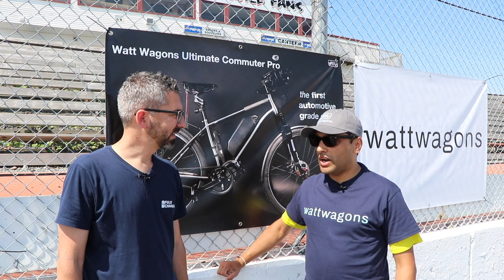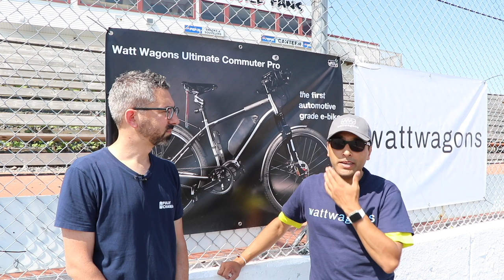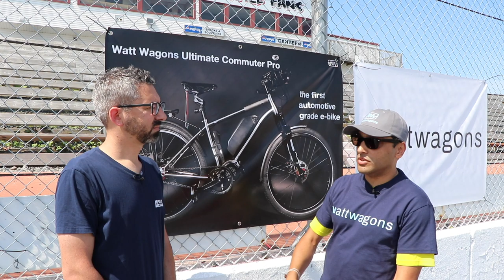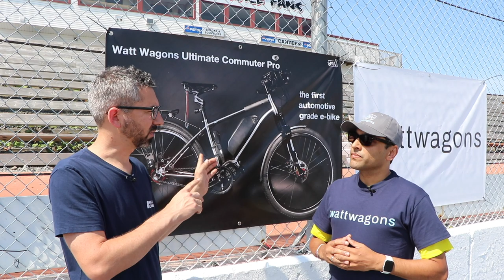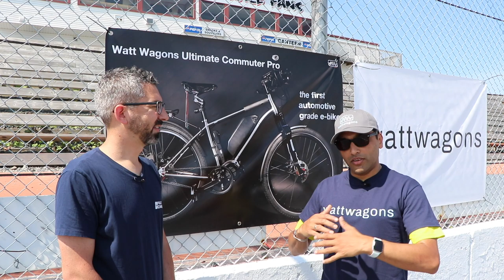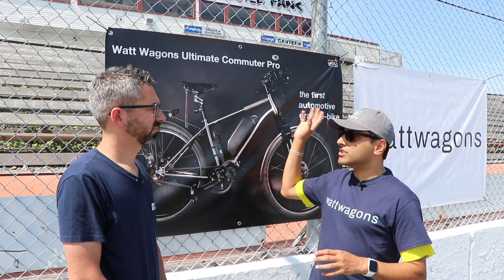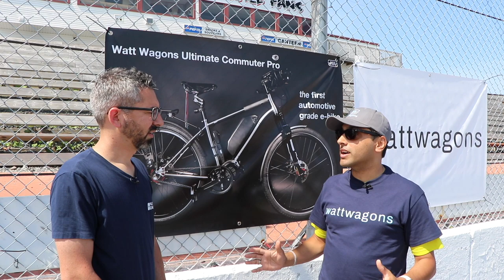Wattwagons: Maker of hand crafted e-bikes